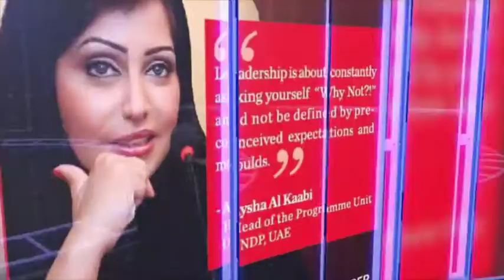DBWC& UOWD Leadership Series with Ayesha Al Kaabi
Why Not? Says Ayesha Al Kaabi. And what a powerful slogan that is too, to live one’s life by. Ayesha Al Kaabi shares her leadership journey as part of the UOWD-DBWC-UNDP Women and Leadership Research Seminar Series with Dr Payyazhi Jayashree, Associate Dean (Education), University of Wollongong in Dubai. From the importance of challenging prejudices to creating opportunities through change readiness and authentic leadership, while continuing to be true to one's cultural legacy, Ayesha’s narrative related to emergence and enactment of leadership is as inspiring as it is empowering.